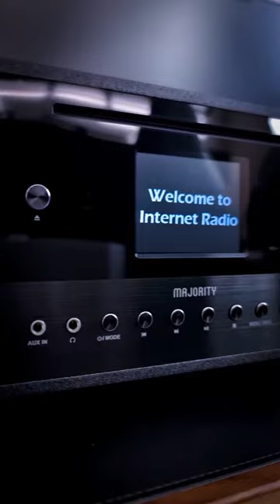TheShuffleFluff unboxes the MajorityQuadriga 2.1 Bluetooth Radio & CD Player Music System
Surround yourself with a new depth of audio with the Majority Quadriga 2.1 120W Music System. Experience every aspect of radio across the Internet, DAB & FM from Seoul to Seattle. Simply search by continent, country, genre, and station name and soon you’ll be connecting to over 25,000 Internet radio stations to explore a wide range of listening! Take a break from the radio and enjoy physical media with the built-in CD Player. From the best of Paul McCartney to the latest Beyonce album, sit back and enjoy music in its purest form. Step back into the 21st century and explore every corner of Spotify straight from the Spotify Connect App. Use your phone as a remote control and tune into Pop, Rock, Indie and more. Looking for fitness inspiration? Want tips to set up your own business? If you’re more entrepreneur podcasts than electronic music, tune the dial to the Podcast Player and surround yourself with podcasts from wherever you like. From a Moulin Rouge Medley on DAB Radio to Shakira’s hip-shaking hits on Spotify Connect, with the powerful built-in subwoofer, the Majority Quadriga is a complete game-changer. Whether you’re hosting a dinner party, or your home gym needs an audio upgrade, experience clear and crisp bass for every occasion.